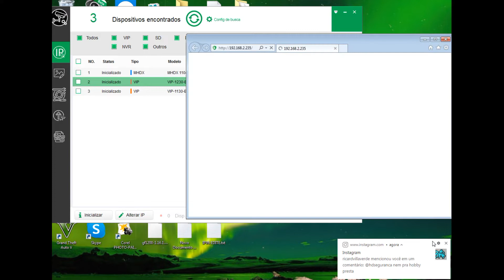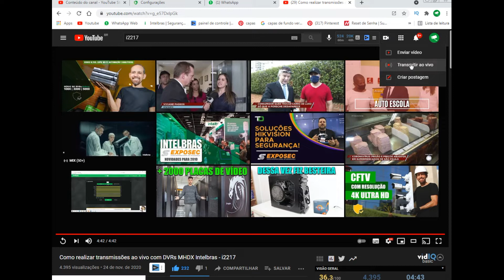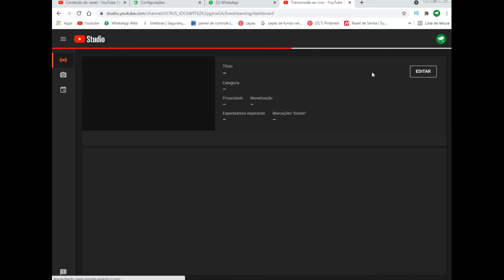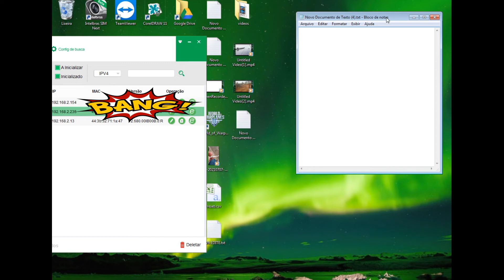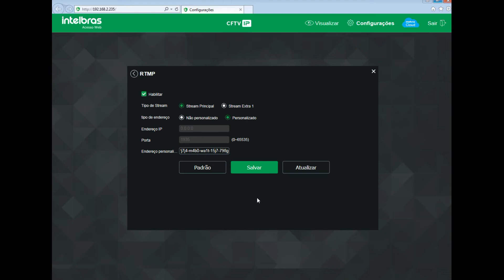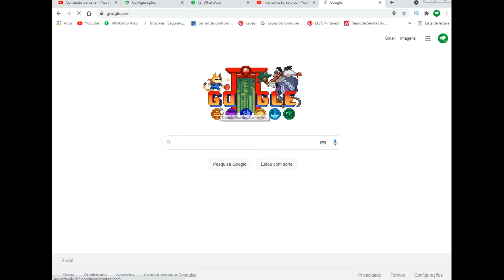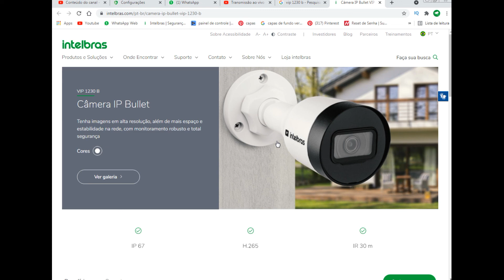COMO VISUALIZA VIDEO DA CAMERA IP AOVIVO NO YOUTUBE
Aqui voce vai aprende tudo sobre o CFTV motores de portao